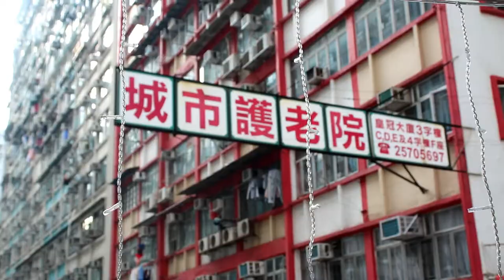La ciudad de China que quiere ser un país independiente | HONG KONG 🇭🇰🇨🇳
CONFLICTO de HONG KONG | ¿Qué pasa realmente?

Hong Kong fue un territorio chino usurpado por los ingleses a mitad del siglo XIX. En 1997 volvió a manos chinas, siendo una región administrativa especial, que se mantiene bajo el concepto de un país, dos sistemas.

MIS REDES